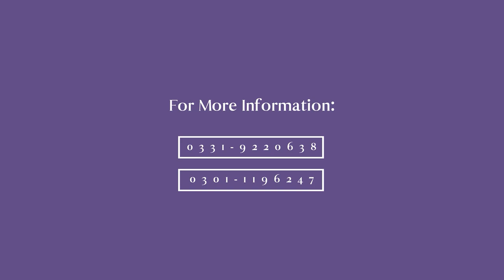Peshawar's new landmark | 091 Mall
Peshawar's new landmark | 091 Mall construction updates.

Discover Peshawar's latest sensation, the 091 Mall! With its modern design and countless shops and activities, it's the ultimate city adventure for everyone to enjoy

3rd floor plaster has been started..brick work on 4th floor above beam has been completed..
Front plaster has been started